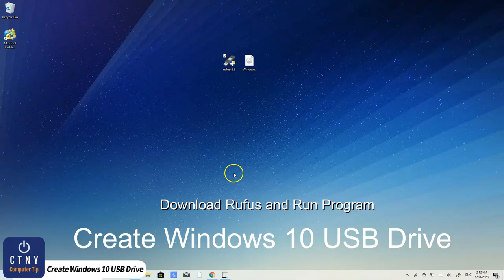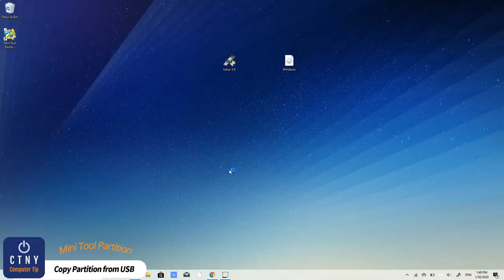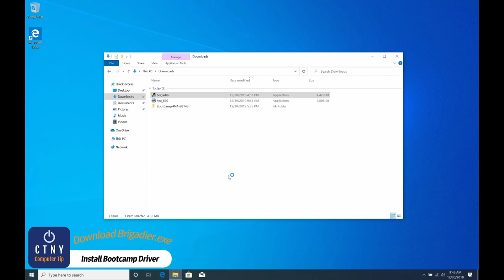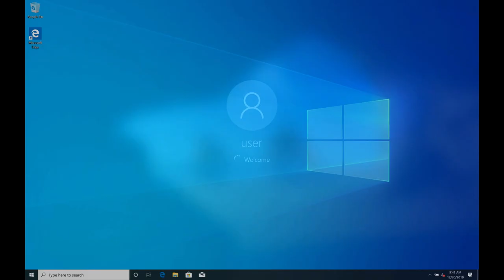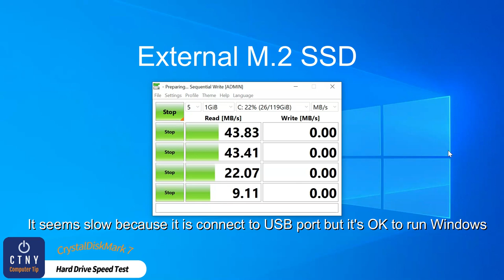[Part 1] Portable Windows 10 for most Mac users - Boot external drive on Mac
How to install Windows 10 on Mac using an external M.2 SSD drive
How to install Windows 10 via a Windows To Go external drive on Mac

[Updated]
Hello, everyone.
I just created a second video that shows you how to make Portable Windows 10. In the first video, a lot of people asked questions, and there were a lot of errors in the process of making them. With the update of the Minitool Partition program, the Copy Wizard has been revived in version 12.1 and is now ready to copy again. If you failed in the previous video, please watch this video carefully and succeed.

[Warning] Please back up your important personal file to a safe location like an external hard drive or cloud server accordingly. And only follow my instructions, visual on this video at your own risk. We will not be held responsible for any loss or damage.

In this video, I’ll show you how to make portable windows 10 external enclosure. Most of the basic Mac has 128GB SSD now. It’s too small to divide space to create Bootcamp right? This solution is convenient and reliable for most Mac users. You need to download Windows 10 iso file and Brigadier.exe file for Bootcamp driver in advance. You can download it from the below link. Also, the most important thing to do is to create a USB drive as Windows to go image. Please keep in mind to back up all your personal files to a safe location before you do this.

For your convenience, here’s the shortcut to watch the video by title

1. Create a Windows 10 image to the USB drive: 00:47
2. Copy Partition from USB drive to USB Enclosure: 01:09
3. Boot Windows 10 by External Enclosure: 01:52
4. Install Bootcamp Driver: 02:52
5. Hard Drive Speed Test: 03:52
6. Boot Time Comparison: 04:23

✅ Demo Hardware ✅

🅾️Demo Laptop: Macbook Pro Retina 2014 i5 8GB 128GB
🅾️Demo USB Drive: Easystore 8GB Flash Drive
🅾️Demo USB Network adapter
🅾️M.2 SSD USB Adapter
🅾️Samsung 128GB M.2 SSD

✅ RECORDING GEAR: ✅